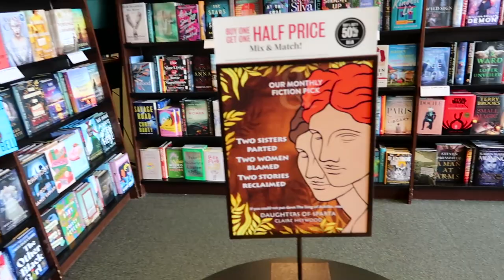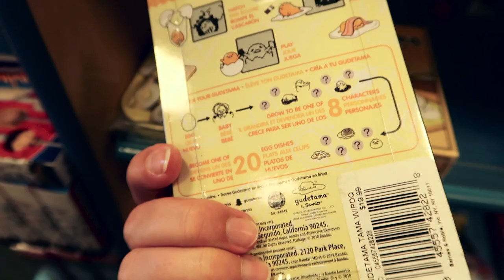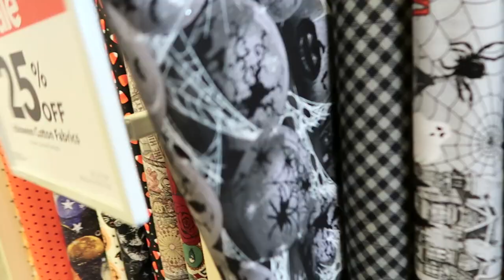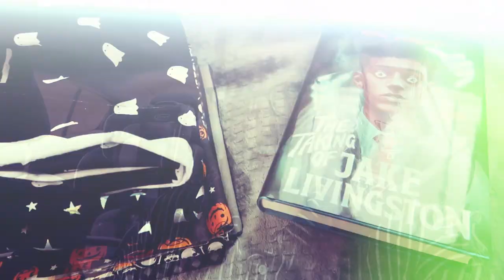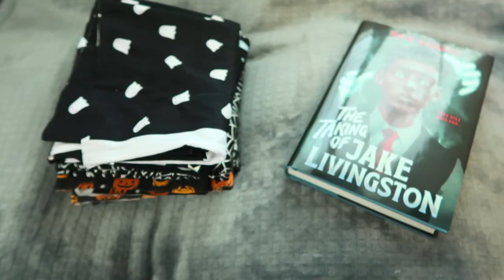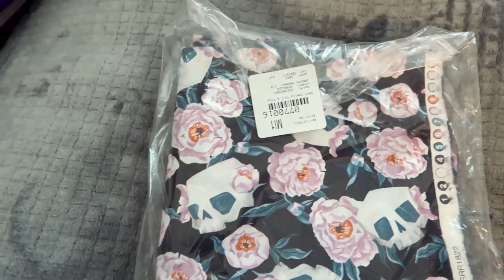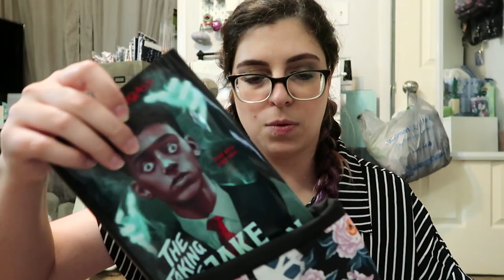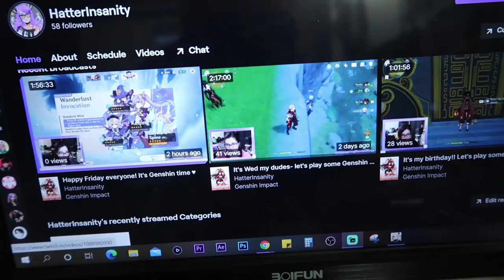Shopping & Crafting Vlog - Bookstore, Fabric Store || Daily Vlog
Hey everyone! I thought i'd try something a little different with this weeks video and take you along with me as I did some errands and worked on some side projects! It's a bit messy- some footage is wobbly, other clips have awful lighting and some of it isnt even in focus LOL but unfortunately all of that wasn't realized until editing. I fixed what I could and I hope it's still enjoyable for you!

▸Timestamps:
0:00 Intro
1:50 Bookstore
7:22 Fabric Store
10:47 Haul
11:55 Sewing Project #1
14:21 Sewing Project #2
20:43 Gaming, Streaming & Reading